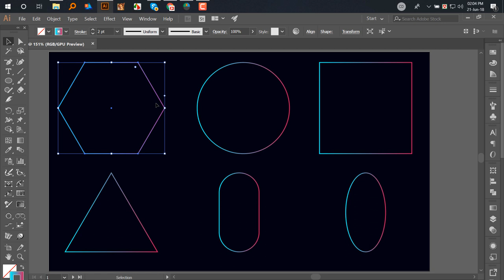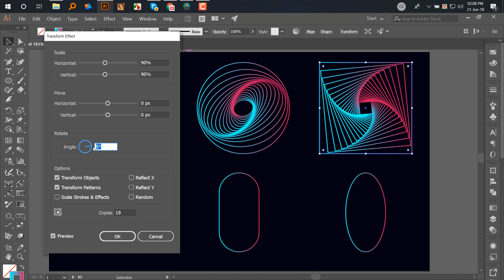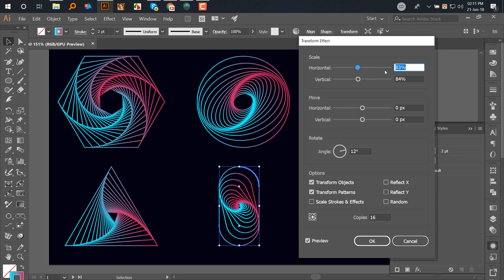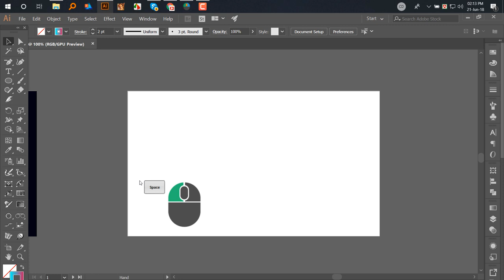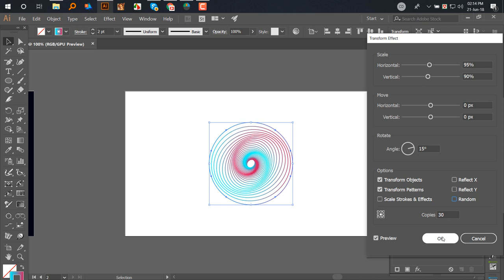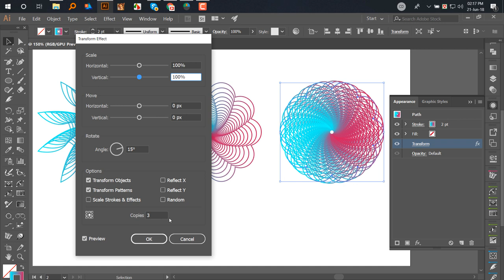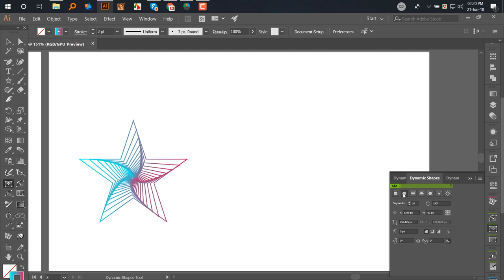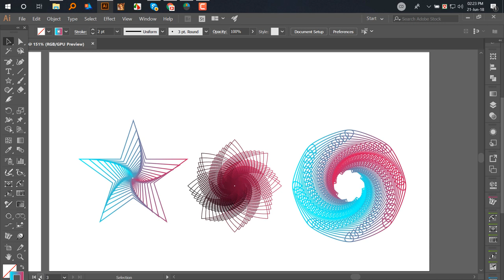Artistic Geometric Shapes and Transform Effect in Illustrator cc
Do you have any idea about how transform effect can make an artistic geometry designs from a basic primitive shapes? Yeah!  In this tutorial I am gonna show you how to do that.
This design is made completely using the built in option of Illustrator cc 2018.
Please follow the link for the dribbble shot .
Thanks